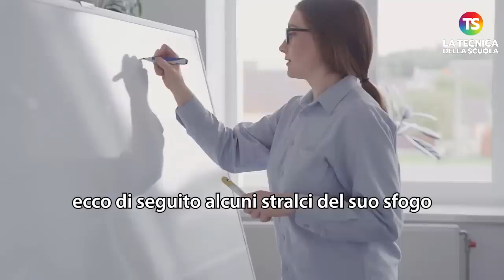Stupro Palermo, lo sfogo di una docente: “Genitori, siete un branco di falliti"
palermo scuola tecnicadellascuola L’orrendo stupro avvenuto a Palermo lo scorso luglio da parte di un branco di sette ragazzi ai danni di una 19enne è sulla bocca di tutti. In molti si chiedono se la scuola e le famiglie siano responsabili in qualche modo delle falle nell’educazione dei giovanissimi.

Una docente palermitana ha parlato in modo alquanto colorito e duro di questi temi in una diretta su Facebook che è andata virale nelle ultime ore, ottenendo migliaia e migliaia di visualizzazioni, in cui si parla del ruolo dei genitori e degli insegnanti. Ecco il suo sfogo, che sta facendo riflettere la comunità educante.

e sui nostri canali social